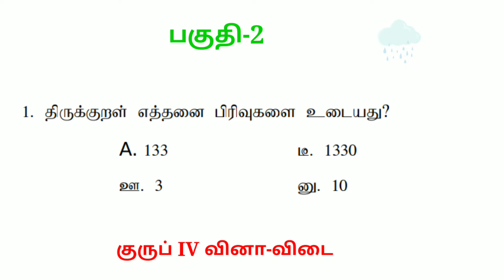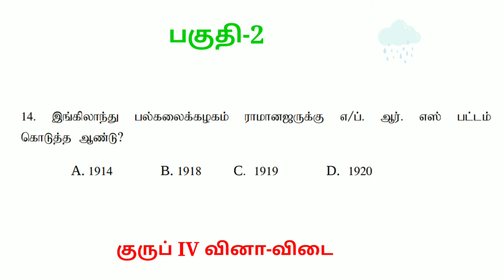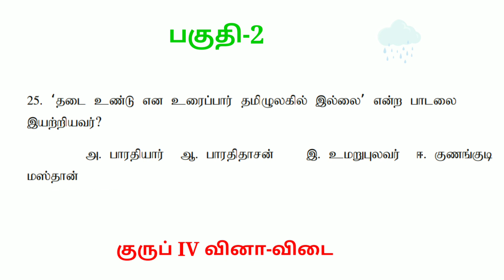TNPSC Group 4 Question and Answer Part 2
Group 4 Question and Answer for General Tamil. Providing study material for latest group IV Exam to TNPSC aspirants.

General Tamil questions uploaded on the basis of Old and New Tamil books . Questions were taken under the class of 6 to 10 th standard Tamil books. Level of questions are moderate and medium level it could be very useful to aspirants.

we will update soon of the major cover question papers including general knowledge and history for Group 4 Exams.